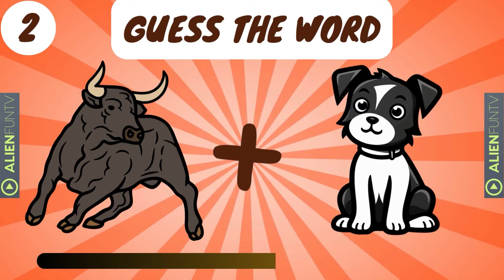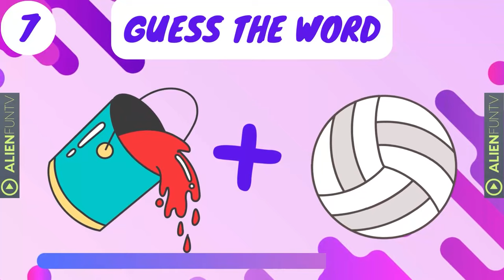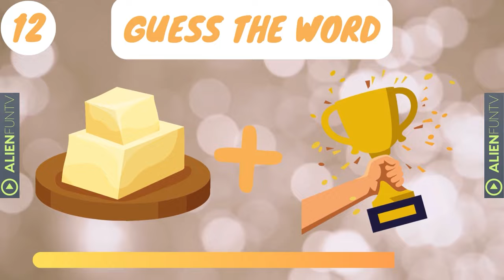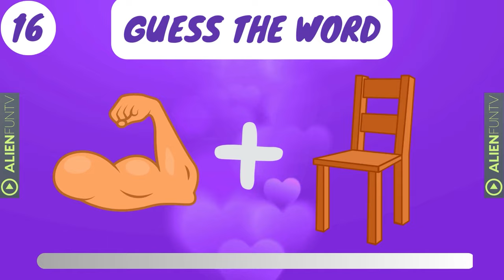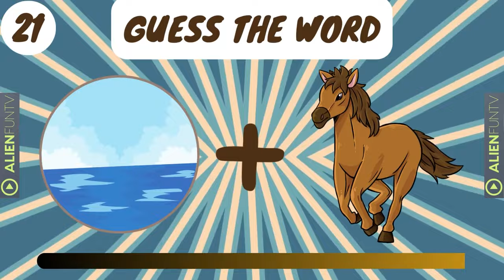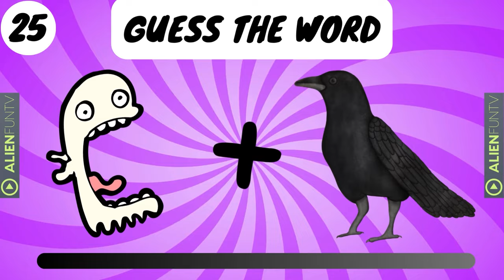Guess The Word (Part 1) - Compound Nouns - English Grammar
Guess the word game helps practice compound words in a fun way. There are 25 words which you should guess from the pictures in 5 seconds.
Have fun!